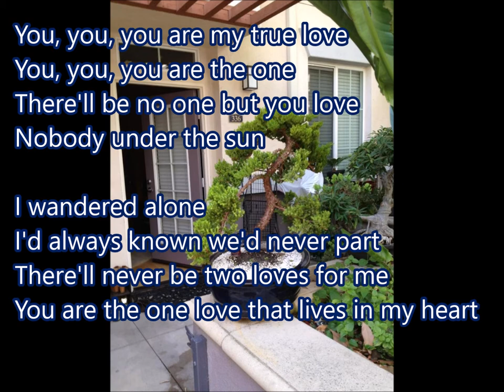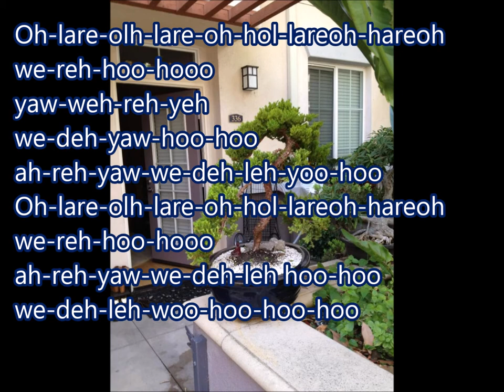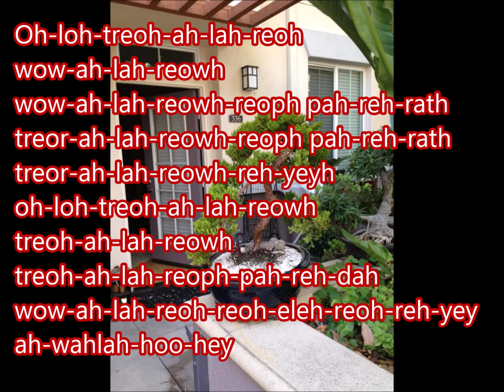1961 You You You Are The One Carolyn DeZurik Lou Prohut & The Polka Rounders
Du, du liegst mir im Herzen (German Folk Song)
Tetos Demey / Milton Leeds / Fred Wise (composers/lyrics)
true stereo version